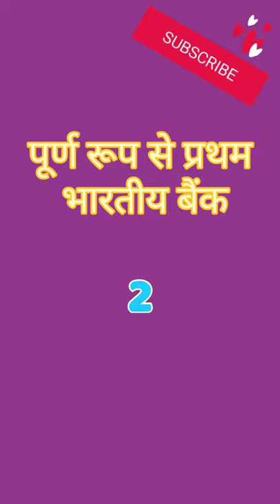First Indian bank